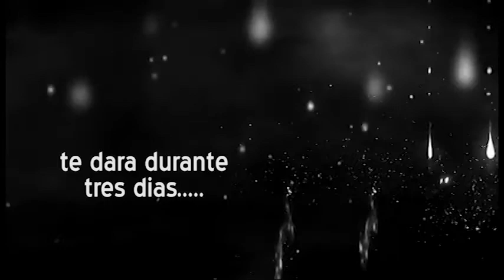NOCHES DE MODA SPOT 1 / 2013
sto.dgo.colonial fest 2013 te propone las noches de moda mas chulas de la ciudad, visitanos el 22 23 y 24 de noviembre en el museo de las casas reales y vive junto a nosotros lo mejor de la moda en colectivos impresionantes por los mejores.Huesped invitado: ITALIA...